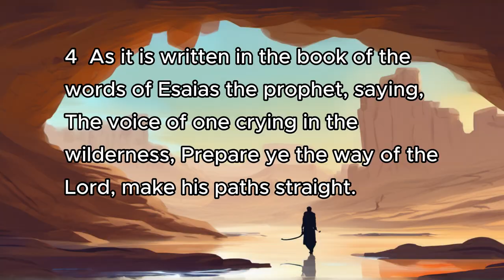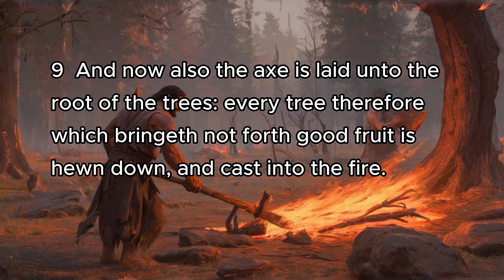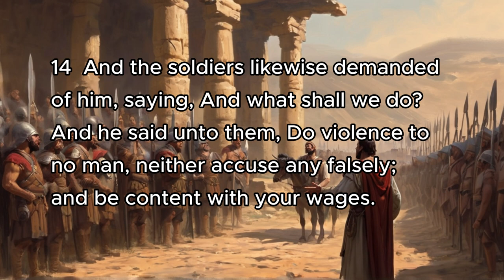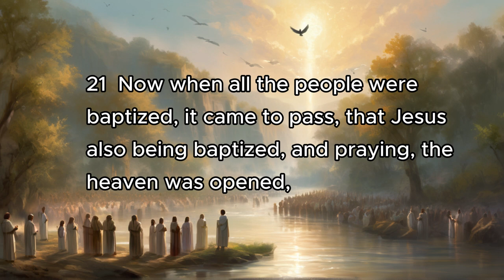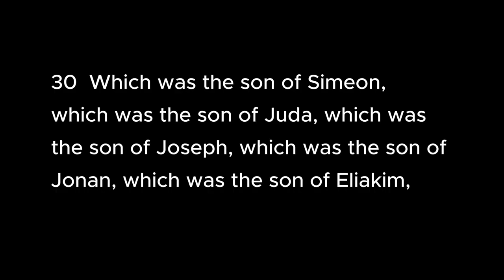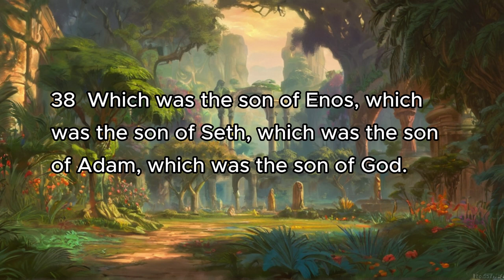Luke 3 | Bible Reading | AI Animation, Splash Art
Luke 3
1 Now in the fifteenth year of the reign of Tiberius Caesar, Pontius Pilate being governor of Judaea, and Herod being tetrarch of Galilee, and his brother Philip tetrarch of Ituraea and of the region of Trachonitis, and Lysanias the tetrarch of Abilene,
2 Annas and Caiaphas being the high priests, the word of God came unto John the son of Zacharias in the wilderness.
3 And he came into all the country about Jordan, preaching the baptism of repentance for the remission of sins;
4 As it is written in the book of the words of Esaias the prophet, saying, The voice of one crying in the wilderness, Prepare ye the way of the Lord, make his paths straight.
5 Every valley shall be filled, and every mountain and hill shall be brought low; and the crooked shall be made straight, and the rough ways shall be made smooth;
6 And all flesh shall see the salvation of God.
7 Then said he to the multitude that came forth to be baptized of him, O generation of vipers, who hath warned you to flee from the wrath to come?
8 Bring forth therefore fruits worthy of repentance, and begin not to say within yourselves, We have Abraham to our father: for I say unto you, That God is able of these stones to raise up children unto Abraham.
9 And now also the axe is laid unto the root of the trees: every tree therefore which bringeth not forth good fruit is hewn down, and cast into the fire.
10 And the people asked him, saying, What shall we do then?
11 He answereth and saith unto them, He that hath two coats, let him impart to him that hath none; and he that hath meat, let him do likewise.
12 Then came also publicans to be baptized, and said unto him, Master, what shall we do?
13 And he said unto them, Exact no more than that which is appointed you.
14 And the soldiers likewise demanded of him, saying, And what shall we do? And he said unto them, Do violence to no man, neither accuse any falsely; and be content with your wages.
15 And as the people were in expectation, and all men mused in their hearts of John, whether he were the Christ, or not;
16 John answered, saying unto them all, I indeed baptize you with water; but one mightier than I cometh, the latchet of whose shoes I am not worthy to unloose: he shall baptize you with the Holy Ghost and with fire:
17 Whose fan is in his hand, and he will throughly purge his floor, and will gather the wheat into his garner; but the chaff he will burn with fire unquenchable.
18 And many other things in his exhortation preached he unto the people.
19 But Herod the tetrarch, being reproved by him for Herodias his brother Philip's wife, and for all the evils which Herod had done,
20 Added yet this above all, that he shut up John in prison.
21 Now when all the people were baptized, it came to pass, that Jesus also being baptized, and praying, the heaven was opened,
22 And the Holy Ghost descended in a bodily shape like a dove upon him, and a voice came from heaven, which said, Thou art my beloved Son; in thee I am well pleased.
23 And Jesus himself began to be about thirty years of age, being (as was supposed) the son of Joseph, which was the son of Heli,
24 Which was the son of Matthat, which was the son of Levi, which was the son of Melchi, which was the son of Janna, which was the son of Joseph,
25 Which was the son of Mattathias, which was the son of Amos, which was the son of Naum, which was the son of Esli, which was the son of Nagge,
26 Which was the son of Maath, which was the son of Mattathias, which was the son of Semei, which was the son of Joseph, which was the son of Juda,
27 Which was the son of Joanna, which was the son of Rhesa, which was the son of Zorobabel, which was the son of Salathiel, which was the son of Neri,
28 Which was the son of Melchi, which was the son of Addi, which was the son of Cosam, which was the son of Elmodam, which was the son of Er,
29 Which was the son of Jose, which was the son of Eliezer, which was the son of Jorim, which was the son of Matthat, which was the son of Levi,
30 Which was the son of Simeon, which was the son of Juda, which was the son of Joseph, which was the son of Jonan, which was the son of Eliakim,

Verse 31-38 states the bloodline from Jesus going up to God (not enough space in the description )